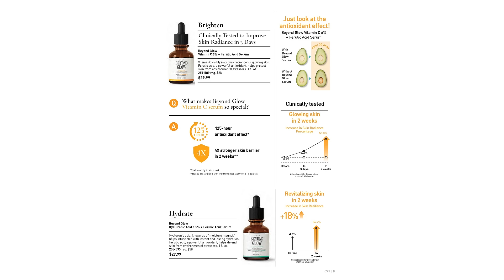C21 2024 AVON Brochure Sale End Date Oct 22 2024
Enjoy Online Shopping, Ordering very simple!
2. Then, click the shopping bag next to the products you want
3. Choose your quantity and "Add to Bag"